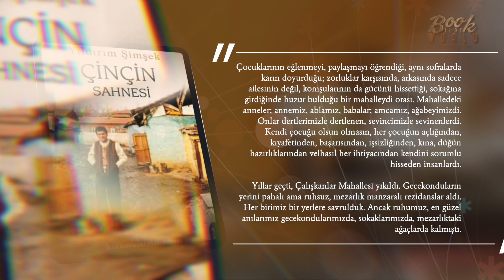Çinçin Sahnesi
Çocuklarının eğlenmeyi, paylaşmayı öğrendiği, aynı sofralarda karın doyurduğu; zorluklar karşısında, arkasında sadece ailesinin değil, komşularının da gücünü hissettiği, sokağına girdiğinde huzur bulduğu bir mahalleydi orası. Mahalledeki anneler; annemiz, ablamız, babalar; amcamız, ağabeyimizdi. Onlar dertlerimizle dertlenen, sevincimizle sevinenlerdi. Kendi çocuğu olsun olmasın, her çocuğun açlığından, kıyafetinden, başarısından, işsizliğinden, kına, düğün hazırlıklarından velhasıl her ihtiyacından kendini sorumlu hisseden insanlardı.

Yıllar geçti, Çalışkanlar Mahallesi yıkıldı. Gecekonduların yerini pahalı ama ruhsuz, mezarlık manzaralı rezidanslar aldı. Her birimiz bir yerlere savrulduk. Ancak ruhumuz, en güzel anılarımız gecekondularımızda, sokaklarımızda, mezarlıktaki ağaçlarda kalmıştı.

Oyunu izlerken içimdeki duygular dolup taşmış, hücrelerimden fırlayıp, sahneye çıkmışlardı. Yerimde duramıyordum. Mizansen gereği seyircilerin arasında dolaşan oyuncuların tenlerinin sıcaklığını hissedebiliyordum. Elimi uzatsam dokunabilecektim onlara. Elimden tutup, ’Haydi gel’ diye o sihirli dünyanın içine çekeceklerdi sanki beni. Hepsi gözümde dünyanın en iyi oyuncularıydı.

Hayatımda ilk izlediğim oyun-sihir bitmişti; ama hâlâ o sihrin etkisindeydim. Avuçlarım patlarcasına alkışladım oyuncuları. Onlar, selam verip sahneden çıkarlarken, benim oyunculuk eğitimim başlıyordu. Kendi kendimin eğitmeni olmuştum. Bundan sonra izlediğim her oyunda, gördüğüm her insanda gözlem yapacaktım. Oyuncuları, tonlamalarını, kostümlerini, selamı nasıl verdiklerini her şeyi öğrenmeli ve uygulamalıydım.